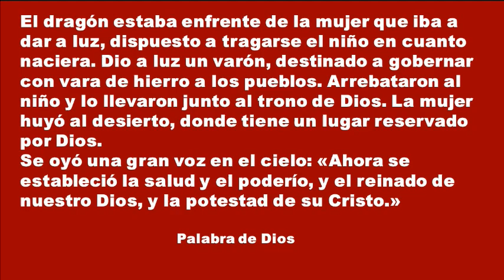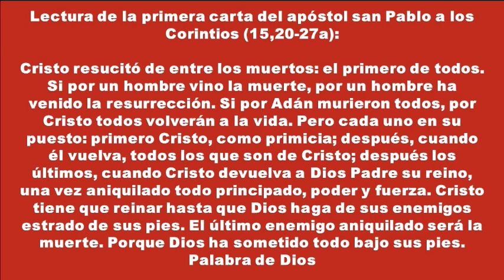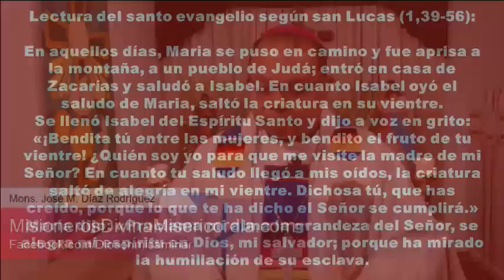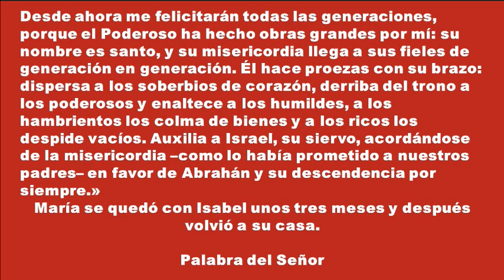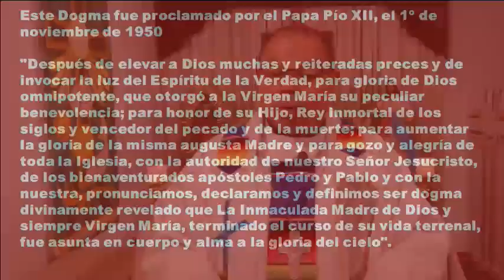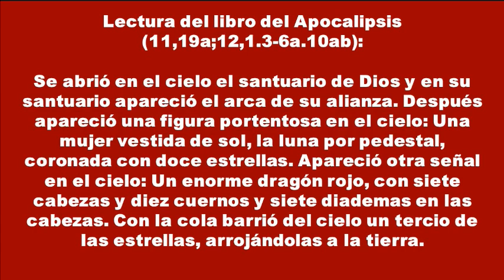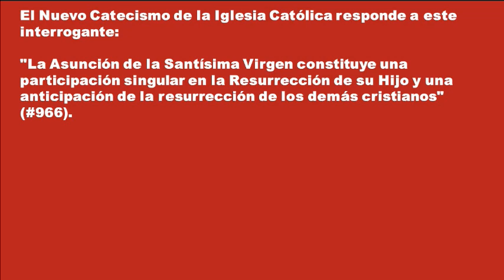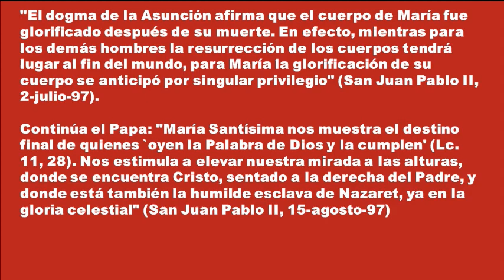SANTA MISA, LA ASUNCION DE MARIA, 15 DE AGOSTO DE 2016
"La Asunción de la Santísima Virgen constituye una participación singular en la Resurrección de su Hijo y una anticipación de la resurrección de los demás cristianos" (#966). Catecismo de la Iglesia Catolica